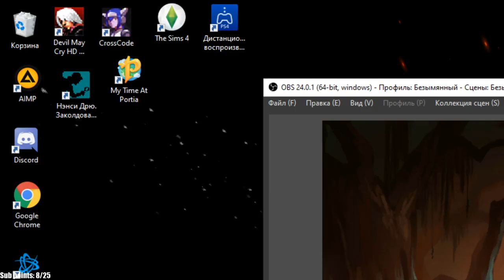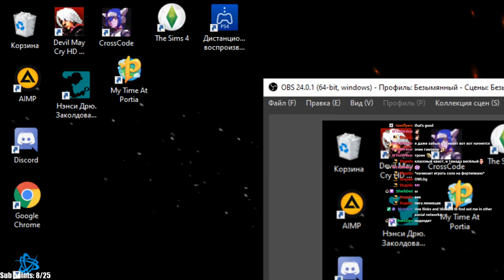А лошадь-то где (Заколдованная карусель) (2)